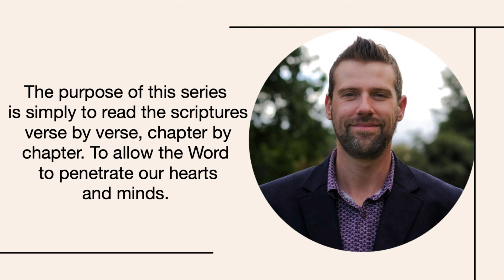John Ten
In Colossians 3:16 Paul endorses the Church to ‘Let the Word of Christ dwell in you richly.’ The purpose of this series is to read the New Testament together verse by verse, chapter by chapter, no commentary, no frills, bells or whistles. Ready to join in?

Let’s read the New Testament!!